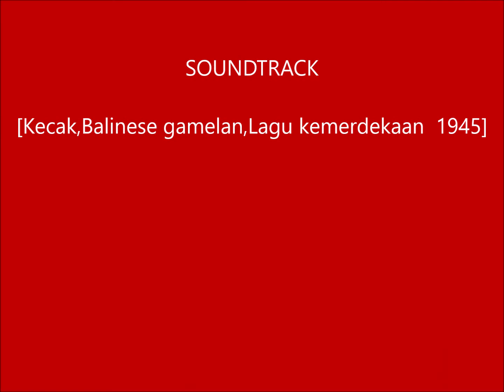Hash House Harriers Bogor .Run 2173 Red & white freedom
Run dalam rangka memperingati HUT RI yg ke 75 di Bojong Koneng.Cijayanti .